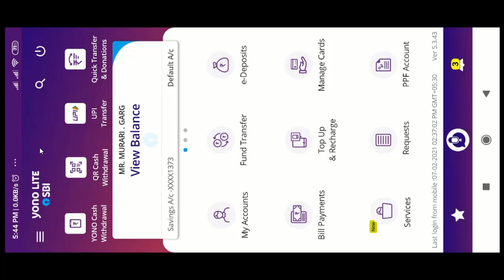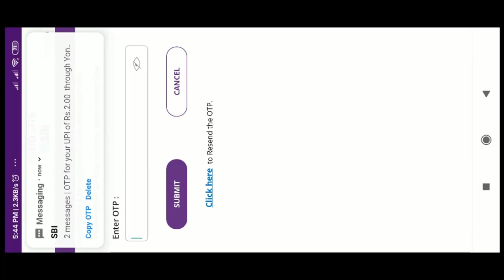Make your payment by UPI using SBI YONO Lite mobile app Live Demo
Now SBI has integrated the UPI payment gateways in its YONO Lite app.
SBI customer who has installed SBI YONO Lite app in thier mobile can make UPI transfer easily.